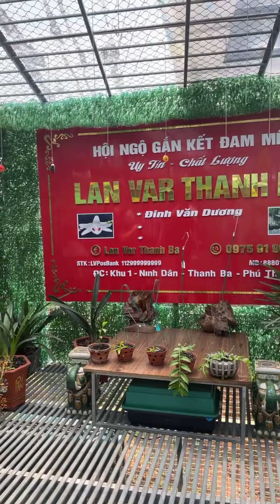thị trường lan yên ắng ||Giá lan ngày càng rẻ ||Thời điểm muốn có ăn phải chạy theo kinh tế